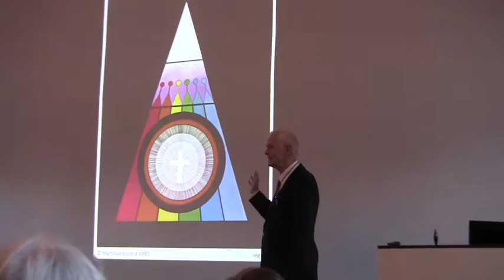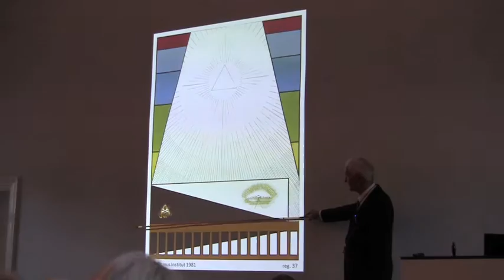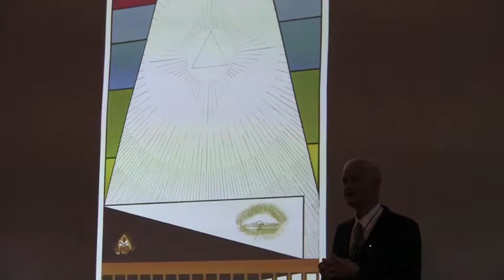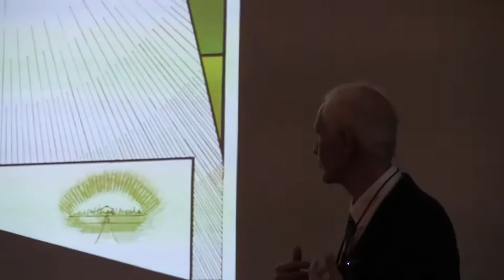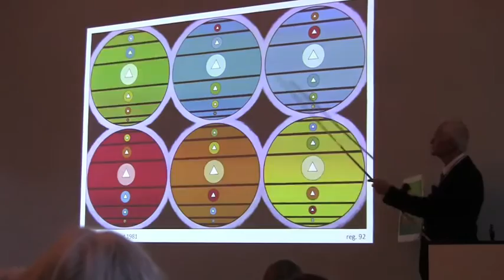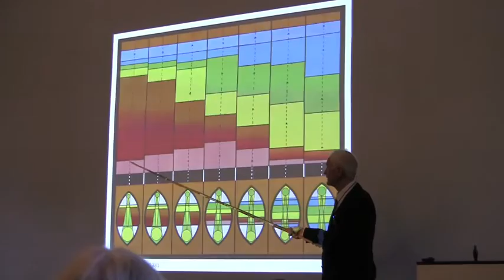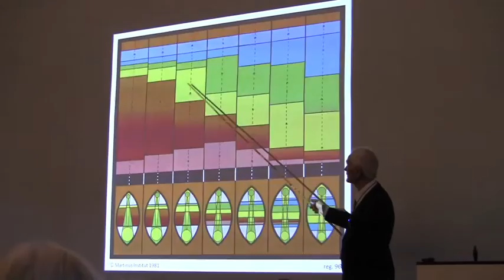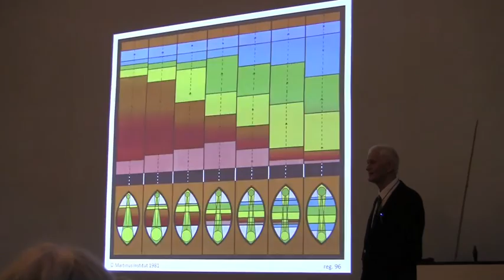OT141. Rejsen gennem de åndelige verdener under døden - Ole Therkelsen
OT141. Foredrag på 60 min af Ole Therkelsen, lørdag 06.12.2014, på Martinus Institut, Mariendalsvej 96, om menneskets udvikling og rejsen gennem dødsriget – ifølge Martinus Åndsvidenskab.

Miniaturebillede = Symbol nr. 91 Gennem døden 1,

Gennemgang af symboler om døden, nr. 90-96 fra den nyudgivne symbolbog ”Det Evige Verdensbillede, bog 6”. Søvnen er dødens lillebror. Døden er en ven, og ethvert menneske dør på det bedste tidspunkt og på det mest kærlige tidspunkt. Den første sfære efter døden består af menneskets egne forestillinger, f.eks. om himmel og helvede. Herefter modnes mennesket til en vidunderlig oplevelse på de højere åndelige planer før det igen skal fødes på det fysiske plan.

Under rejsen gennem dødsriget kan man opleve skærsild, et inhumant og et humant paradis inden man går ind på de højere åndelige planer, hvor man kulminerer i kærlige, intelligensmæssige og intuitive udfoldelser og skabelser. Til sidst går man ind i et saligheds- eller hukommelsesrige, der er porten ind til en ny fødsel i den fysiske verden.

Menneskene er på vej ud af troens epoke ind i en teknisk og videnskabelig epoke, hvor flere og flere bliver ateister og materialister, der tror døden og tilfældigheder. Vi står nu på tærsklen til intuitionens epoke, hvor åndsvidenskaben kommer til at spille en stor rolle for den personlige udvikling og samfundsudviklingen, for kreativitet, kunst og videnskab. Åndsvidenskaben viser os vejen til udvikling af et kærlighedens og fredens samfund her på jorden, og den giver den enkelte en logisk og intuitiv forklaring på meningen med livet.

Mine to bøger:
1. Martinus, Darwin og intelligent design  (2007)
2. Martinus og den nye verdensmoral  (2009)

Mine to CD-er:
3. Kosmiske lektioner    (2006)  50 foredrag i MP3
4. FOREDRAG i 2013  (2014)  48 foredrag i MP3

Lyt til 200 foredrag på 6 forskellige sprog dansk, svensk, engelsk, esperanto, tysk og fransk på
Fri download. Velkommen